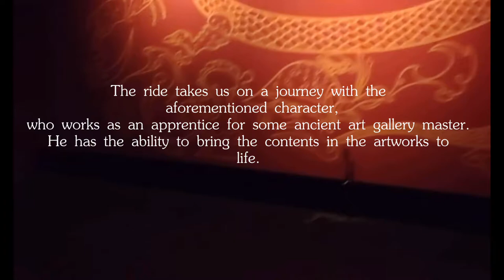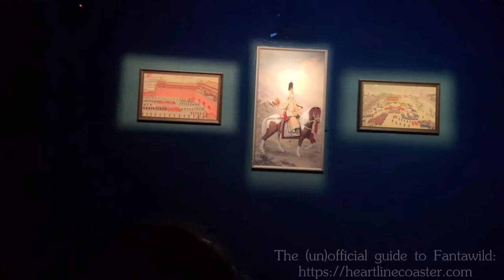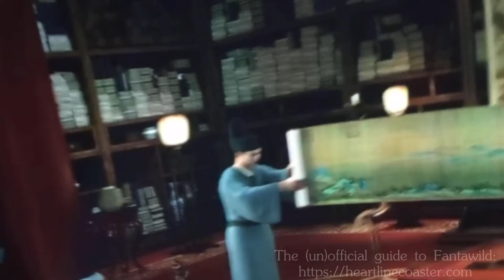Full Ride: Magic Gallery in Fantawild Oriental Heritage Mianyang